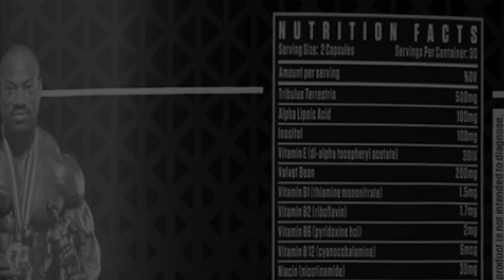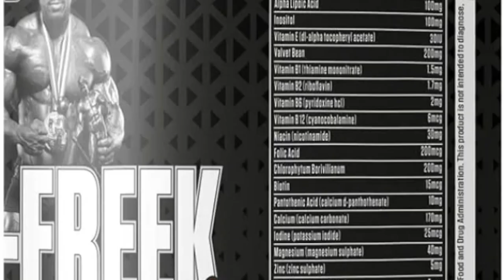Dexter Jackson Black Series Tesstro Freek Extreme Fusion of Science & Nature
Welcome To Kids Zone

"Hey, fitness enthusiasts! Welcome back to [Kids zone], where we leave no stone unturned in the pursuit of gains. Today, we're diving deep into the world of strength and transformation with the Dexter Jackson Black Series Tesstro. Stick around as we unravel the benefits and unleash the power of this beast.

Unveiling the Tesstro Power
"First things first, the Dexter Jackson Black Series Tesstro is not your ordinary piece of equipment. It's a game-changer, a compact powerhouse designed to elevate your workouts. Unboxing it felt like unwrapping the key to a whole new level of fitness."

Compact Design, Big Impact
"One of the standout benefits of the Tesstro is its compact design. It doesn't take up half your living room, yet it delivers a punch that rivals the big boys at the gym. Perfect for those tight on space but serious about gains!"

 Versatility Unleashed
"Cue the versatility! The Tesstro isn't just for one type of exercise. It's a multi-tool for fitness enthusiasts. Whether you're into strength training, HIIT, or even looking to enhance your yoga routine, the Tesstro adapts to your workout style.

Smooth and Silent Operation
"Ever had a workout interrupted by the clinking and clanking of weights? Not with the Tesstro. Its smooth and silent operation means you can focus on the burn without the background noise. Your home gym just got an upgrade!"

 Durability and Quality
"Let's talk durability. The Tesstro isn't just a one-time wonder; it's built to withstand the test of time. The quality of materials ensures that your investment in fitness lasts, providing a reliable partner on your journey."

 Compact Storage
"Hate clutter? So do we. The Tesstro's compact design extends to its storage. When you're done conquering your workout goals, it neatly tucks away, saving space and maintaining the aesthetics of your workout zone."

"There you have it, the comprehensive benefit review of the Dexter Jackson Black Series Tesstro. If you're ready to elevate your fitness game, this could be the missing piece in your home gym puzzle. Until next time, keep pushing, keep lifting, and keep unlocking those gains!"

Here on my channel you will find videos related to baby care and young man and young women  latest New Riview If you like my videos do give a thumbs up share and subscribe to my channel to get the latest updates